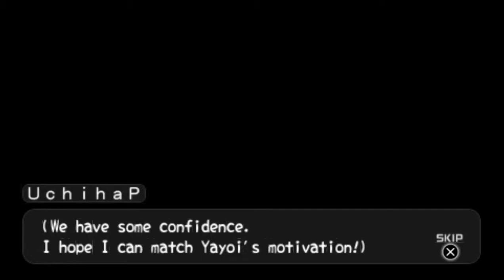TISP MISPEP アイドルマスターエスピーSP SM Yayoi 1st Weekend + 4G VC, 720p, ZD SSR 11.1.9 60fps Test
She truly is a bundle of energy huh?

Sorry for the late upload, our internet recently got cut off due to losing connections as well as other things. My 16 uploads today that total 3.67GB  should do until 05/18/18 and will go up to 2 uploads a day on my next upload as I field my 1st try for an online job but still get money from my youtube partner even though my channel does not have the 1k sub the new youtube policy requires to keep my mono function (seems it only applies to Adsense hence I won't make vids that got strikes or blocked as private anymore. Today's vids will contain mostly PS2 games with some PSP games that do not work on later OS as well as my new run in ITM SP with a new producer recorded on my new pc as it is one of the games I can run on newer os. My later uploads might also have my 1st ps3 game recordings which are mainly IM OFA as I also wish for it to be localized.

I will continue waiting for the 2 constructive criticism on either my grammar and/or method of storytelling by reviews or review replies on my 4 Cruses story as I try uploading my 1st Naruto one shot as I refuse to do another chap with my current skill in grammar at least.

PM and/or comment to me on the playlist you want to be uploaded. And I hope you will help me with my fanfics at Fanfiction.net by pointing out my Grammar mistakes. Just search for my user name there that is ALostBlueIdiot would very much appreciate it if you can help me with that.

Anyone watching my videos is welcome to comment (which I will always reply to though please observe good net manners as I have all my videos on public), request (which I will give considerable thought before deciding to either go with it, decline or stall cause of time that I might need to to record and upload the video or  fund I need for it) and suggestions to help my channel grow (by increasing video view counts and ways to share it in more sites for the effect of the former). Thanks in advance for those who decided to help me with their suggestions and referrals (by either telling others about my channel) plus for those commented and finally to those who viewed my videos though since youtube does not have a break down on who viewed my views other than from which country I really can't thank you unless you revealed yourself right?

My problem with my Tactics Ogre seems to be corrupted memory card still persist, though for the PS2, I'll have to redo Lily, Anise, and Majoram's routes as I might have saved a old memory card save and not my recent one, while my Save States does not seem to want to work. Can anyone help me fix those problems?

Some of the videos I uploaded before problems that I hope those watching can help me with, especially the Text problem for the GA 1st trilogy game. I also tried to modify the 2nd tab at the GAEL's options. So if anyone can help me with that, I would greatly appreciate it. The other is the image problems in story and battle when playing the 1st game of the 1st trilogy PS2 version in the Pcsx2 emulator. Again, if anyone can help me resolve this problem which I believe lay in the settings, then I would very much be thankful.